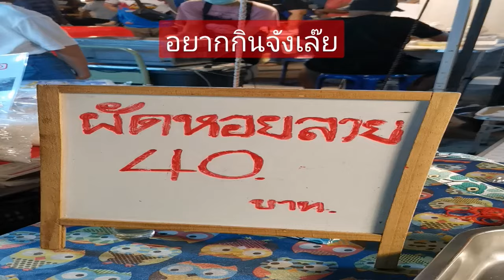หอยลายล้วนๆ